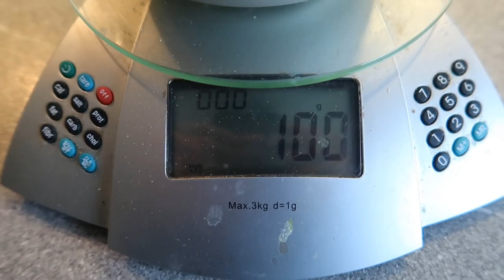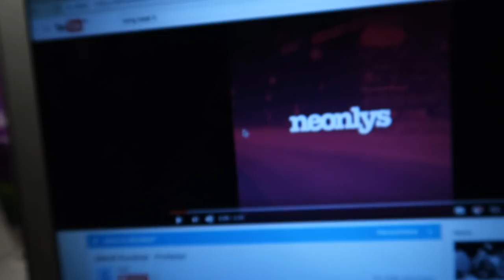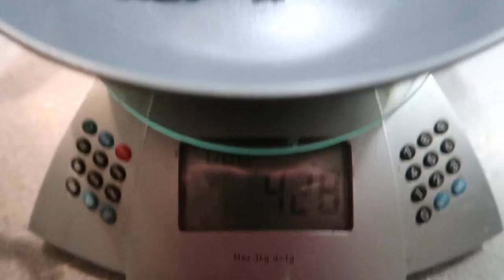Sygdom og squats!